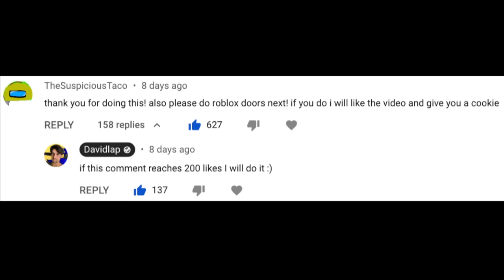How the sounds of Roblox Doors were actually made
I have received many requests to recreate the sounds of the Roblox game Doors and so I did.